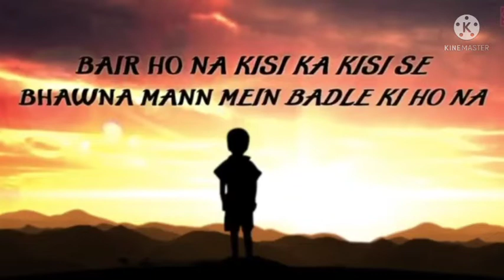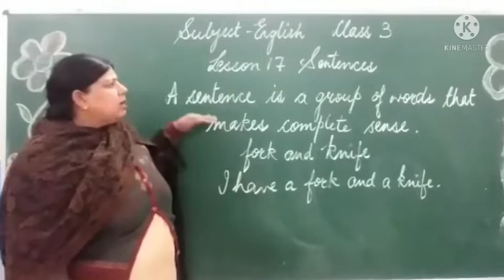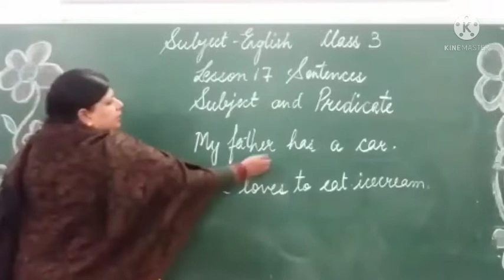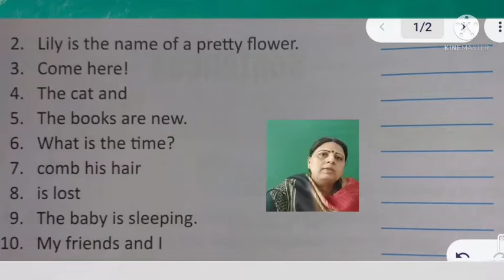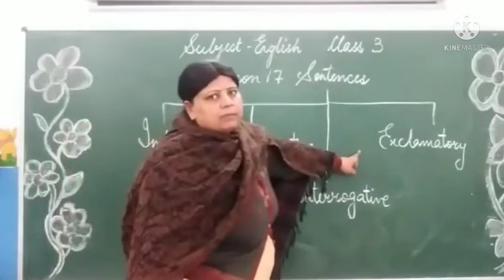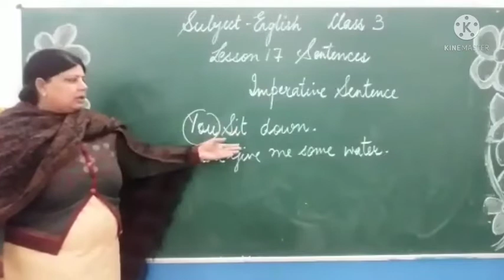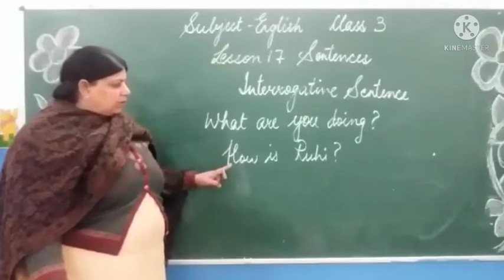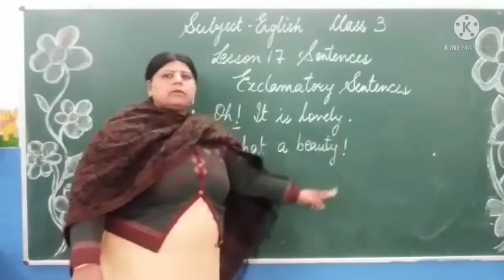Class 3 English Grammar L-17 Sentences ( 24.1.22)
Explanation, Activity and Exercises